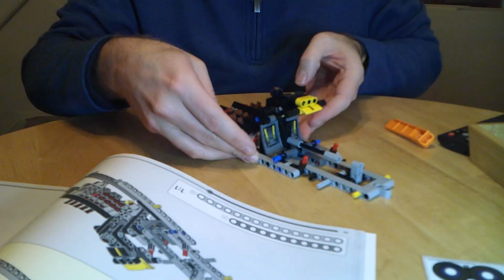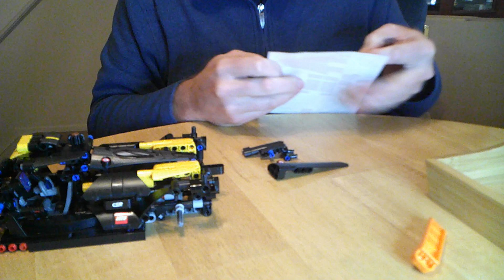LEGO Technic Bugatti Bolide (42151) - Speed Build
Join me as I embark on a thrilling adventure assembling the Bugatti Bolide LEGO Technic set #42151! In this video, I'll take you through the entire speed build process, showcasing the intricate details and impressive engineering of this stunning LEGO model. Get ready to be amazed by the sleek design and incredible features of the Bugatti Bolide (42151)  as we bring it to life, piece by piece. Don't miss out on this fast-paced and exciting LEGO building experience!
LEGO technic Sets 2023. This is the yellow color car from 2023. The blue color reases on June 1, 2023.